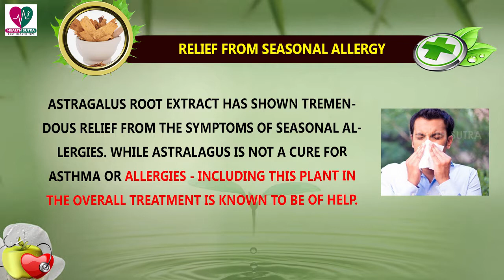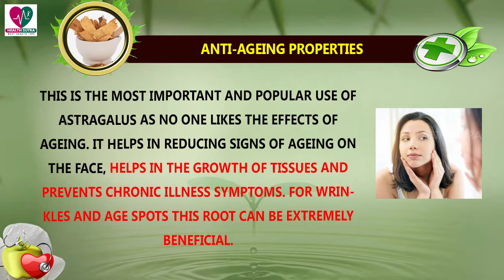Benefits of Astragalus Root for Health and Beauty || Health Sutra - Best Health Tips